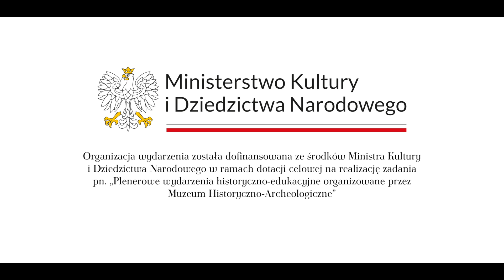III Ostrowiecki Festiwal Kultury Prehistorycznej i Antycznej - odc. 1